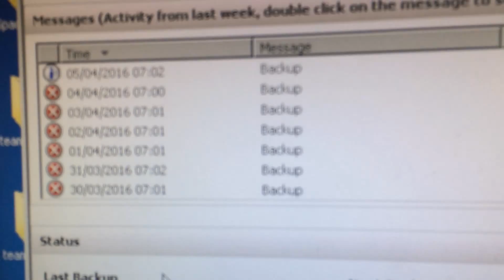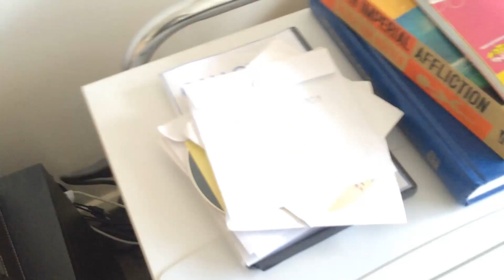What happens when dogs dream! - Aaron McHale Vlog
In this vlog I manage to catch Gracie dreaming, and it's pretty funny! As well as some clips from through the week and nice cinematic clips of my train ride.